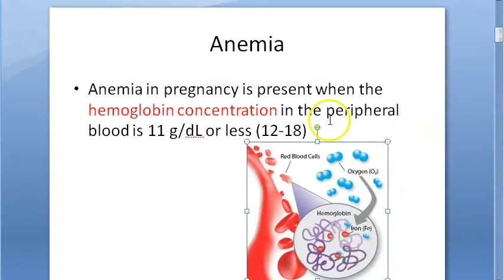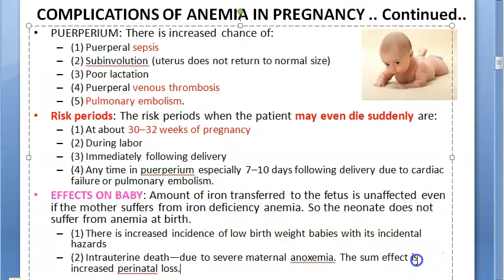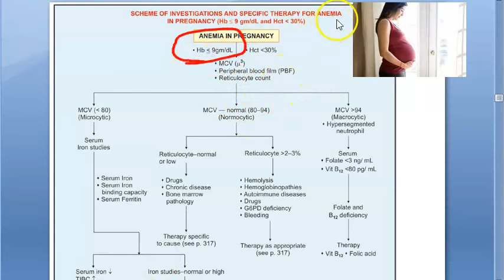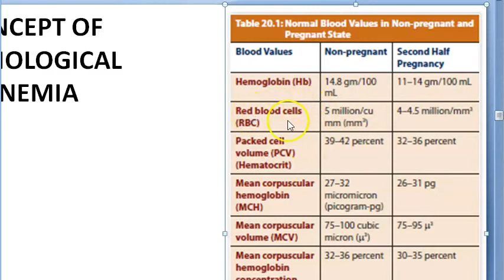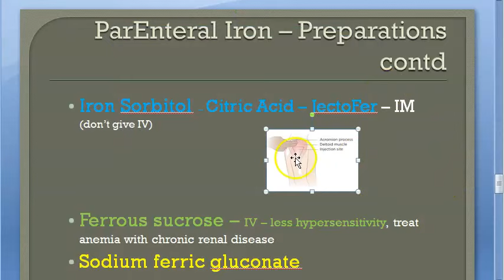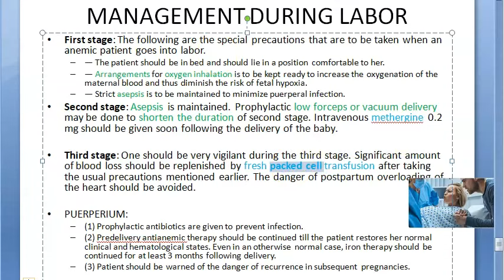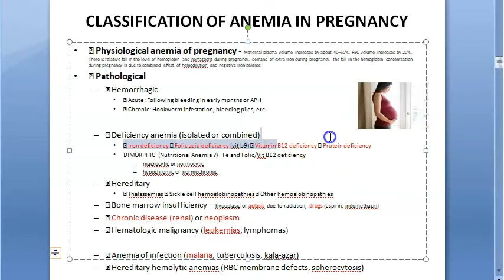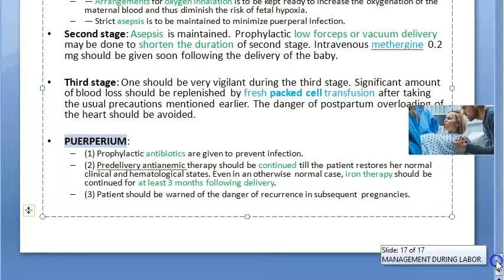Obstetrics 325 Anemia in Pregnancy Anaemia Treatment Causes Complications Importance Danger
0:00 Definition
1:00 Complications of Anemia in Pregnancy
   Heart tries to pump more
   PPH
   Anesthesia complication
   Purperial sepsis
6:12 Effects on Baby
7:17 Classification of Anemia in Pregnancy
   Physiological
   Pathological
10:30 MCV - microcytic, normocytic, macrocytic , Investigations
16:19 Physiological
18:00 Thalassemia  - Classical beta-thalassaemia trait is the presence of an elevation of Hb A2
19:43 Treatment of Anemia in Pregnancy
   mebendazole
   Iron requirement formula 4.4 x Wt x HbDef
    (2.2 x Wt x HbDef) + 1000g
    Oral Ferrous ascorbate, Ferrous sulphate
    ParEnteral - Fe Sucrose, Fe Sorbitol, Fe CarboxyMaltose
    Blood Transfusion - PACKED CELLS ONLY
    Prevention 100mg/day, maintenance
    500ug(0.5mg) folic acid/day, for deficiency 5mg/day
26:26 Management during Labor
    Forceps, Vacuum
    After delivery of baby -  Methergine
    Puerperine - Fe for 3m , Asepsis

32:20 DiMorphic Anemia -  Deficinecy of both Fe and VitB12/Folic acid
      But no Microcytic
      Macrocytic or Normocytic
      Hypochromic or Normochromic
33:23 REVISION

Classification Iron Deficiency Folic Acid Vitamin B12 microcytic normocytic macrocytic megaloblastic Effects on fetus baby severe PHYSIOLOGICAL ANEMIA Thalassemia Oral Parenteral Blood Transfusion Management during labor first stage second third puerperium